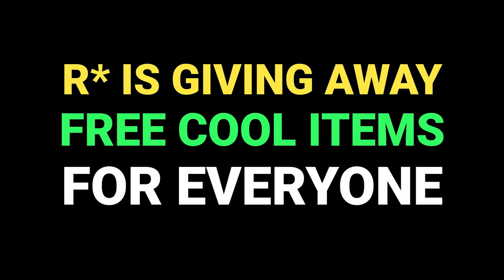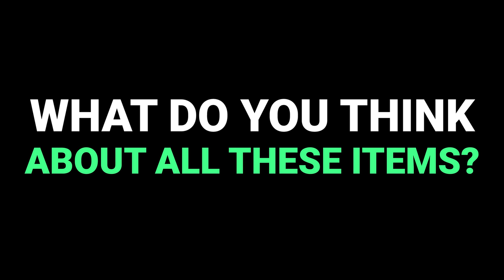LAST DAY to CLAIM these COOL FREE ITEMS in GTA Online!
This video shows you how to claim these new cool Bikers Jackets for free from any clothing store.

This is the last day to get them so make sure to log into GTA Online right away!